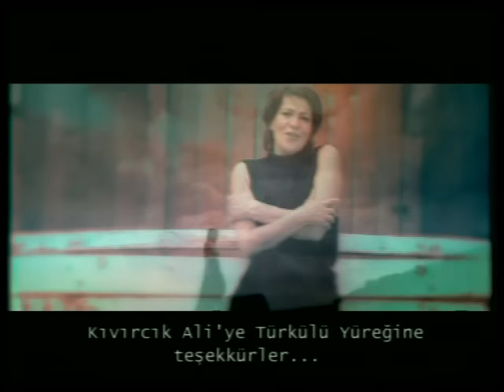Sevinç Eratalay - Gülüm